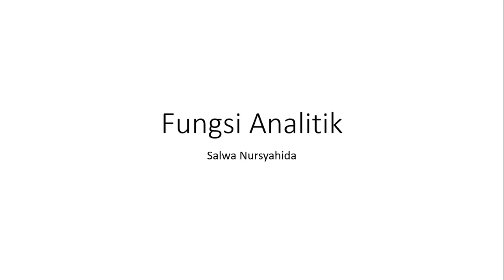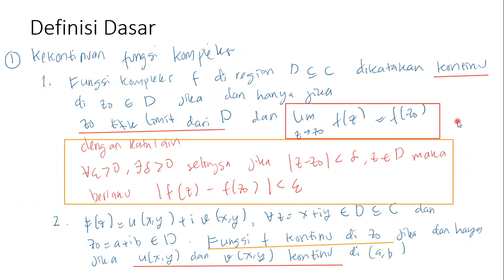14.2 Fungsi Analitik